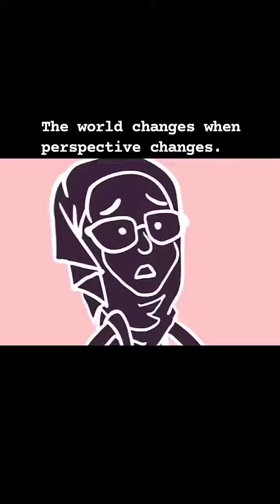Type yes in comments if you are agree.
The world is changed when the perspective change.